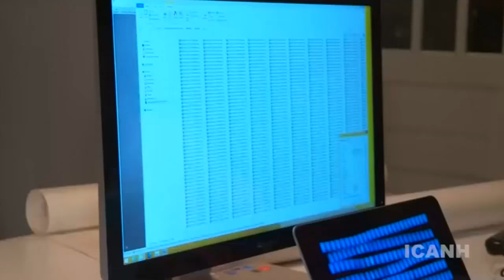Lost treasure found in the San Jose galleon in Colombia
The Colombian President announces the discovery of the sunken Spanish galleon San Jose, long rumoured to be laden with silver and gold. Report by Asana Greenstreet.